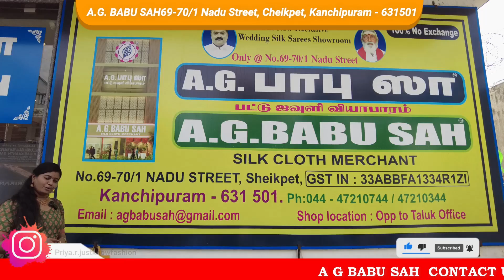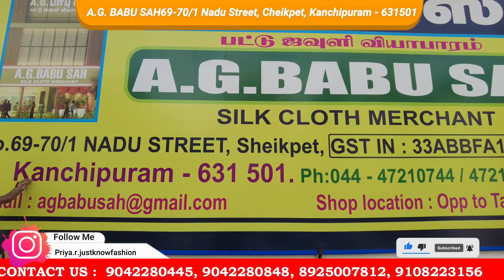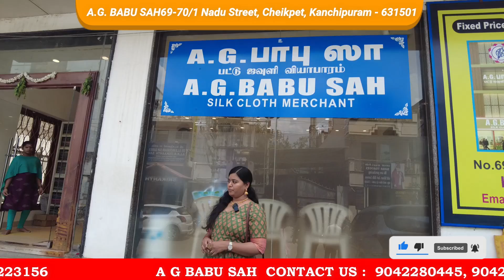Kanchipuram Orginal Silk Sarees / Pattu Sarees | A.G.Babu Sah Kanchipuram | Priya just now fashion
Kanchipuram Orginal Silk Sarees / Pattu Sarees | A.G.Babu Sah Kanchipuram |
Priya just now fashion

𝗔𝗗𝗗𝗥𝗘𝗦𝗦
A.G. BABU SAH
69-70/1 Nadu Street,
Cheikpet,
Kanchipuram - 631501

𝗣𝗛𝗢𝗡𝗘 𝗡𝗨𝗠𝗕𝗘𝗥

kanchipuram silk sarees
ag babu sah kanchipuram
ag babu sah
kanchipuram silk sarees with price
kanchipuram ag babu sah
latest kanchipuram
latest kanchipuram silk sarees 2022
latest kanchipuram silk sarees
latest kanchipuram sarees
low price kanchipuram sarees
kanchipuram low price dresses
kanchipuram pattu
kanchipuram famous silk saree shops
silk sarees
best silk saree shop